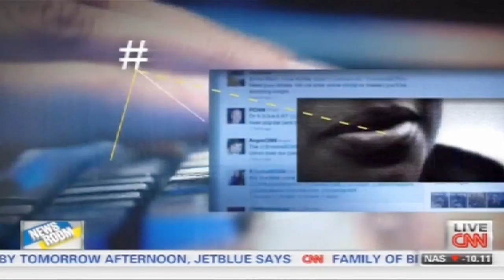Rachel Beller McDonald's Diet on CNN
Rachel on CNN discussing the McDonald's Diet